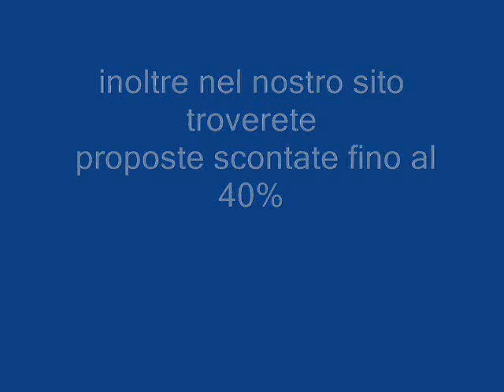MEDITUR VILLAGE PUGLIA galadriel viaggi Pieve di Soligo 04381796937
Il Meditur Village è ubicato a circa 27 chilometri da Brindisi e ad appena 600 metri dall'area naturale di Torre Guaceto, sulla costa adriatica del Salento. Uno scenario unico, dunque, quello di un'oasi protetta che si estende per 1200 ettari ed è affacciata su un litorale di 8 km. Scegliete fra la sistemazione in formula residence e quella in formula villaggio: in entrambi i casi, gli appartamenti destinati agli ospiti sono in muratura e di recente costruzione, circondati da una fitta pineta. Di seguito i servizi offerti: impianto d'aria condizionata, servizi con doccia, tv satellitare, frigo bar, veranda esterna (quest'ultima solo in formula villaggio). Innumerevoli, poi, i comfort di cui è dotata l'intera struttura: bar, market di vario genere (tabacchi, edicole, vendita di generi alimentari e di articoli per il mare), un anfiteatro (dove spesso si svolgono gli spettacoli a cura degli animatori), un parcheggio auto interno. Le aree sport presenti all'interno, inoltre, soddisferanno molteplici interessi: campi da calcio, tennis, basket, bocce, pallavolo, un'ampia piscina. Possibilità di seguire anche corsi collettivi a cura dello staff degli animatori. Per i più piccoli, invece, c'è un'area miniclub attrezzata. La ristorazione, poi, è a buffet nel ristorante interno climatizzato o sulla terrazza. Su richiesta, si potrà usufruire del servizio spiaggia (trasporto in navetta e noleggio di 1 ombrellone e 2 lettini) presso il lido Oasi di Torre Guaceto.